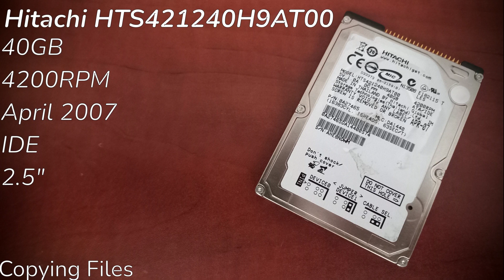Hitachi HTS421240H9AT00 40GB - Hard Drive Sounds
A pretty basic travelstar, serves as the current drive in the IBM ThinkPad R51e.

Interested in hard drives and other hardware?

Inspired by @bigbluebananabread  's style.

Things I used to record it:
Samsung Galaxy A32
Small plastic box
An IBM ThinkPad R51e (for drive operations)

You may use this audio for anything, Crediting is preferred, but not necessary.